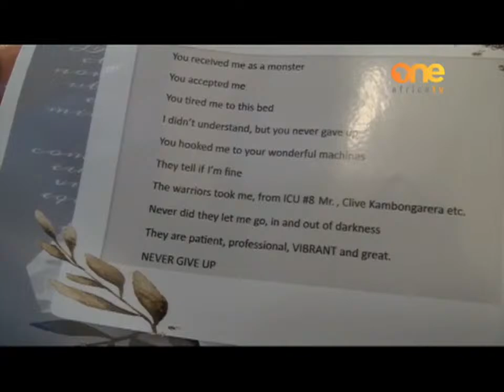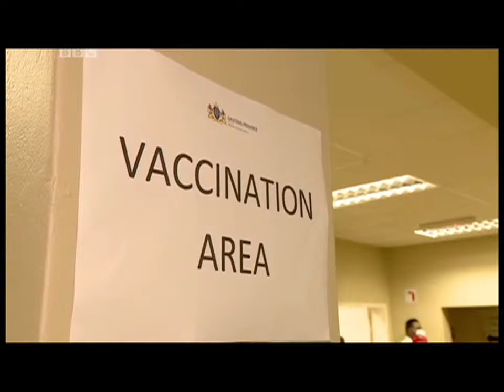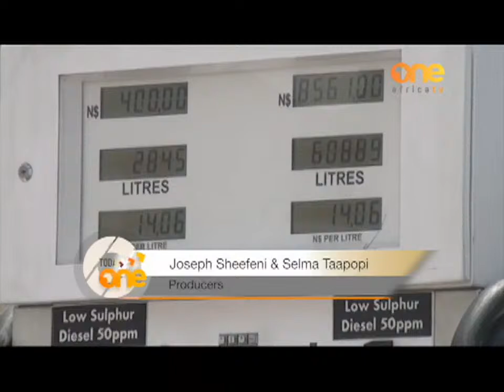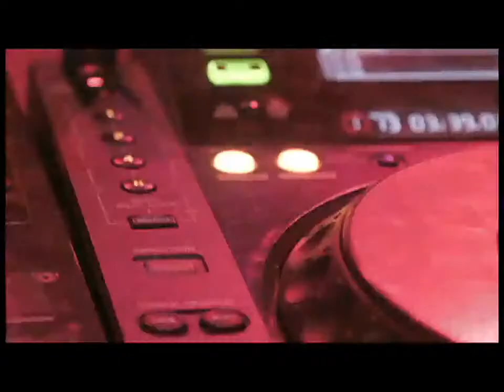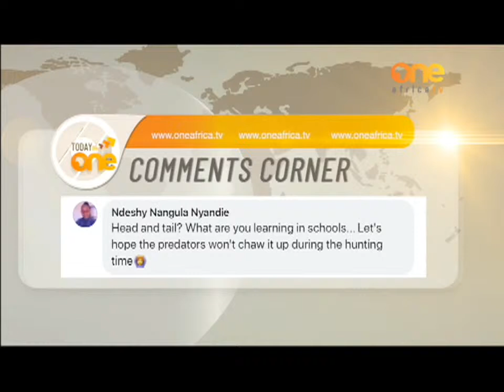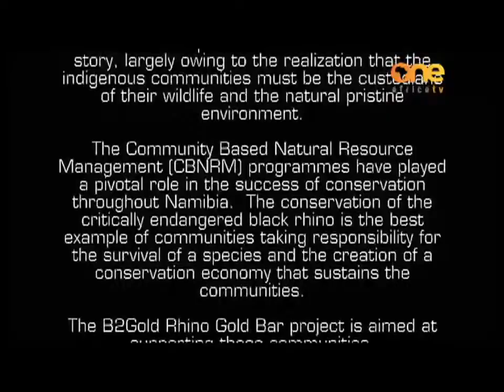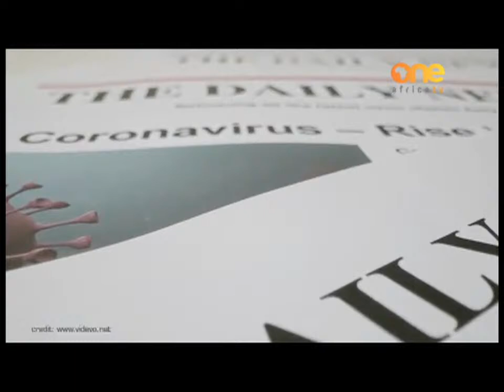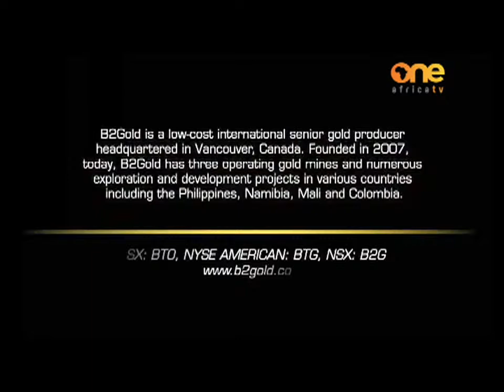TodayOnOne | Bulletin 31 August 2021 by One Africa TV | Also on DStv284, GOtv90, YouTube, Faceboo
TodayOnOne | Bulletin 31 August 2021 by One Africa TV